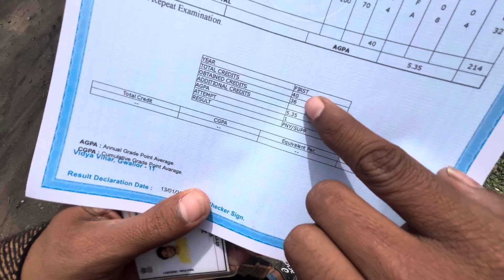Ajay Sharad Gaye Callege 🔥💔! Sharad ki Mark sheet Lene Ke liye😂!Mila traffic😩(Day￼-77) Dabra